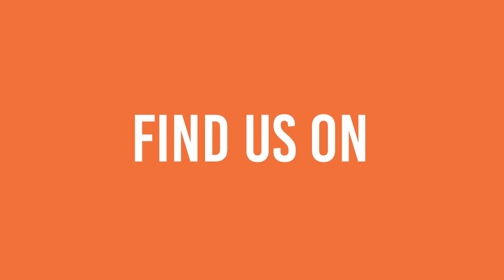Short Stacks | Wellington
Save up to 70% percent off restaurant dining deals. You'll find plenty to chose from such as such as Short Stacks and many more